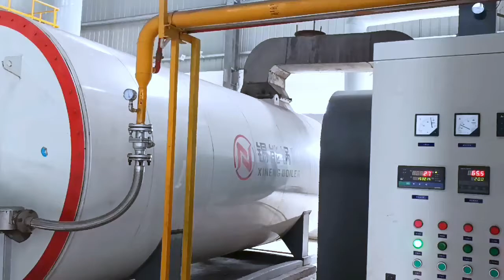Environmental protection equipment of the factory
The industry now needs environmentally friendly production methods.